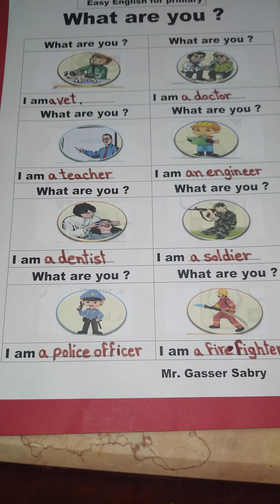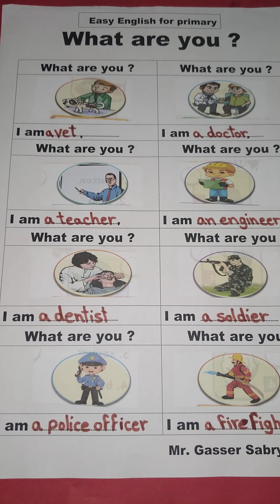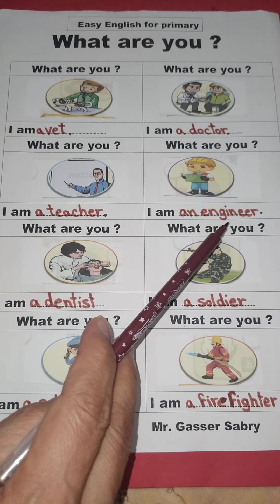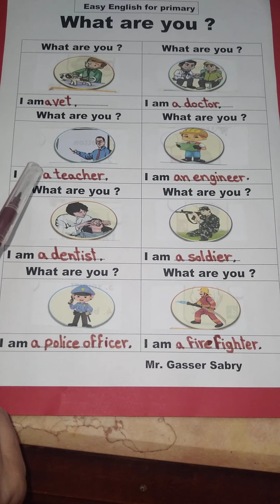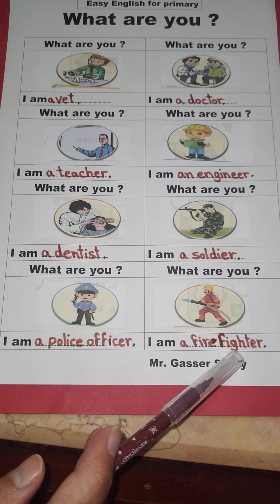كورس تأسيس للأطفال الحلقه العشرون Jobs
تعلم معنا اللغه الانجليزيه بكل سهوله ويسر